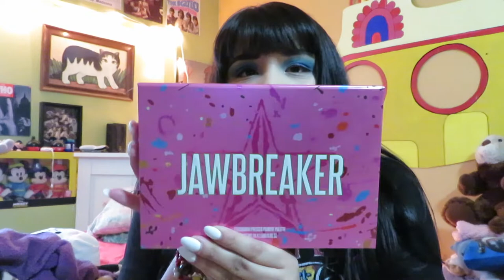Making my friends ask me questions!! // Q&A!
My first q&a video where I had my friends and followers ask me questions on insta but just turned into me snapping all my friends to ask me a question lmao. enjoy!!